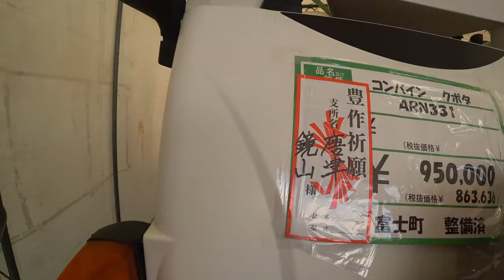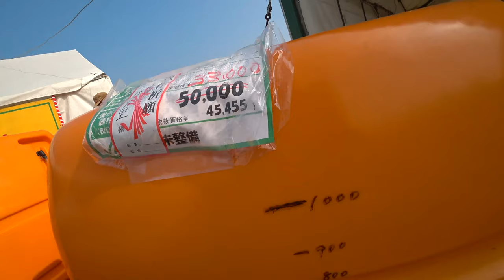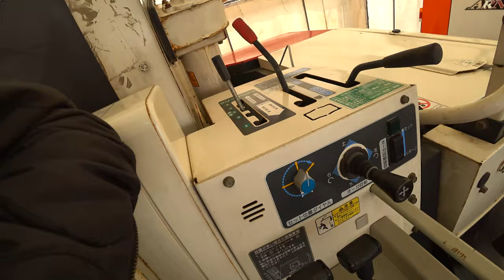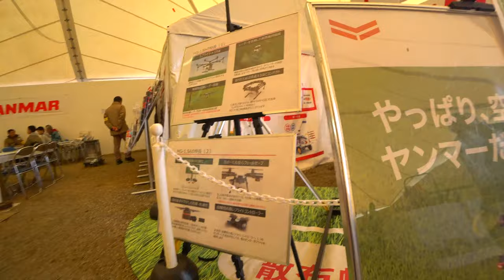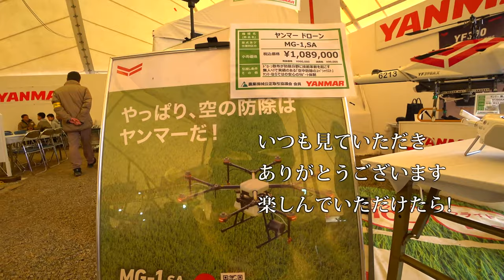【会社員実家農業手伝う】2020中古コンバインを見つけた、稲刈りが始まるので参考に！